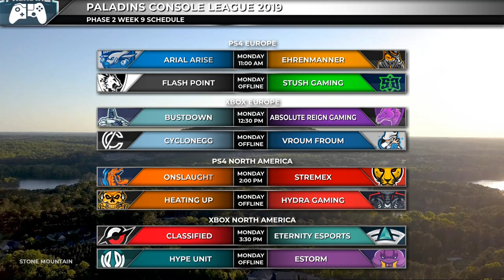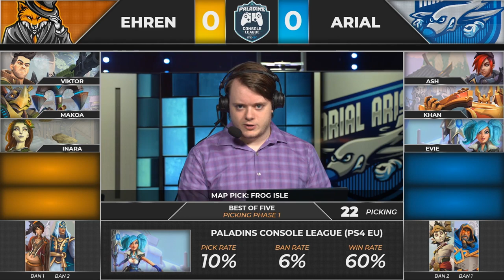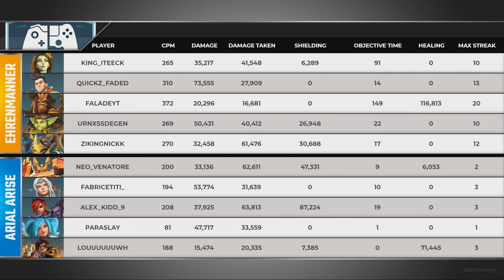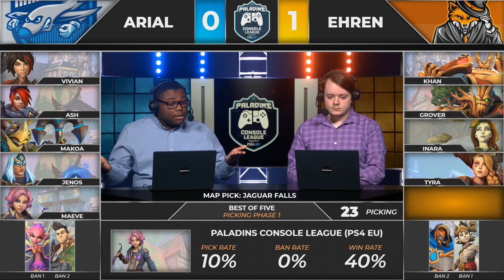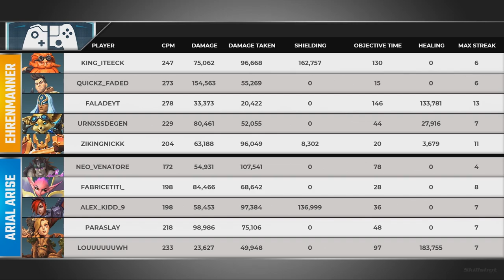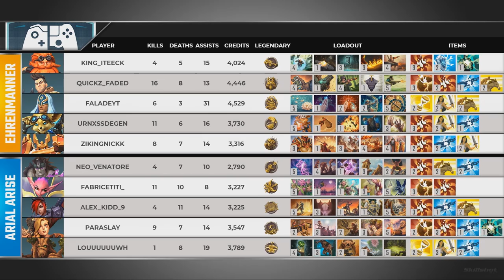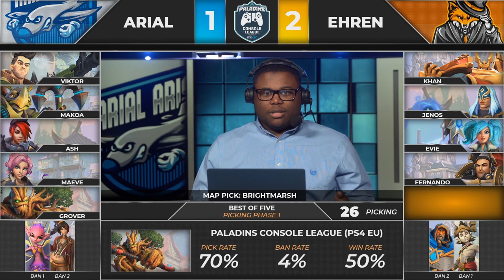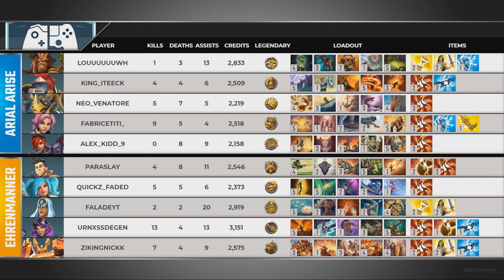PCL 2019 - Europe PS4 - Phase 2 - Week 9 - Arial Arise vs Ehrenmanner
Paladins Console League 2019 - Europe PS4 - Phase 2 - Week 9 - Arial Arise vs Ehrenmanner

Game 1 - 8:13
Game 2 - 24:15
Game 3 - 46:39
Game 4 - 1:10:31